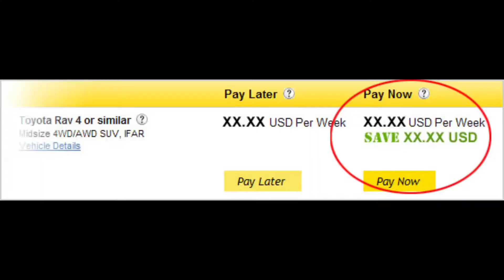Mi experiencia rentando autos | 50y18 | No lo hagas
En este video hablo sobre:
Como fue mi experiencia en Cancún , rentando autos en hertz.

Saludos 50y18!!!
Activar la campanita para ser NOTIFICADOS DE CADA VIDEO NUEVO QUE SUBAMOS.